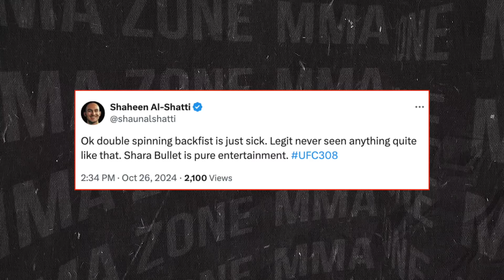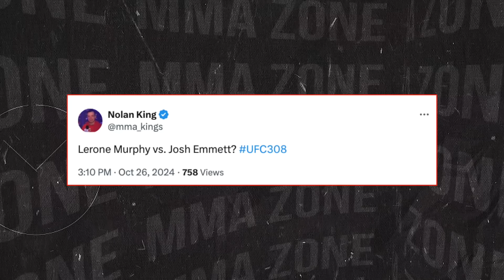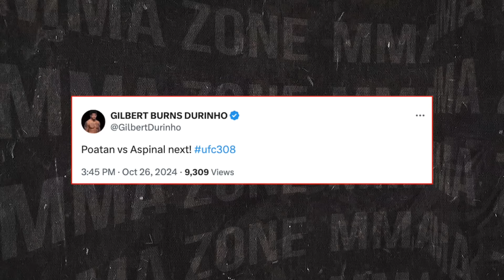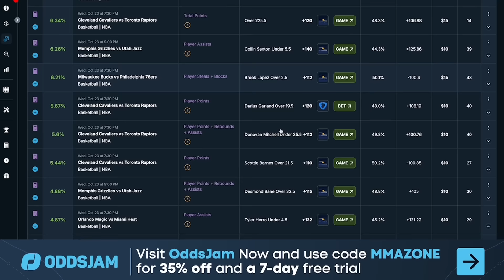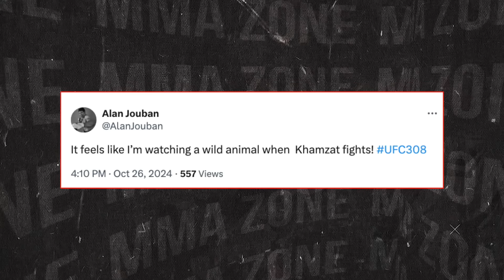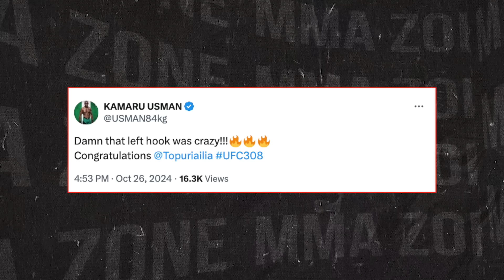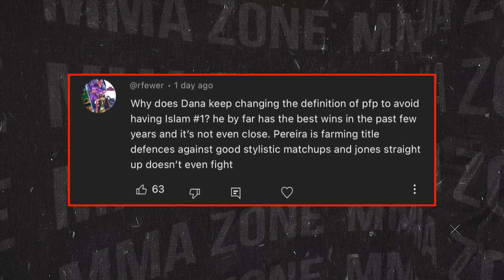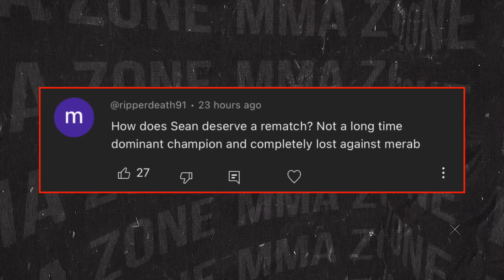MMA Community Reacts - Ilia Topuria vs Max Holloway HIGHLIGHTS (UFC 308)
Today, we have the MMA community reacting to UFC 308: Ilia Topuria vs Max Holloway highlights. Want to win RISK FREE money betting on sports?

UFC308 HIGHLIGHTS
(W) Ilia Topuria vs Max Holloway
Robert Whittaker vs Khamzat Chimaev (W)
Magomed Ankalaev vs Aleksandar Rakić
(W) Lerone Murphy vs Dan Ige
(W) Sharaputdin Magomedov vs Armen Petrosyan